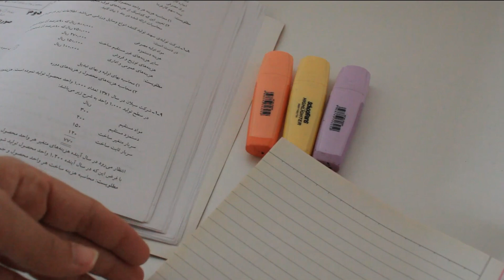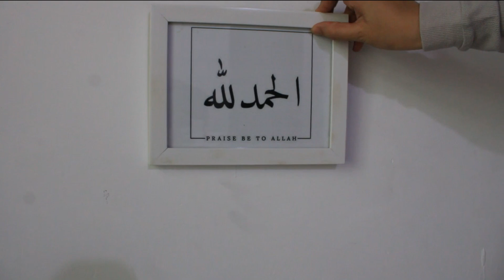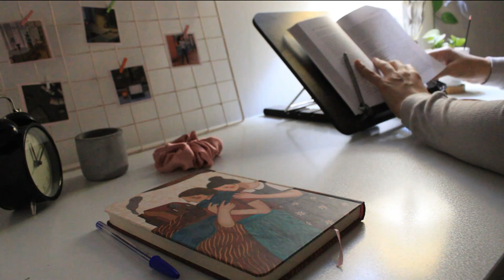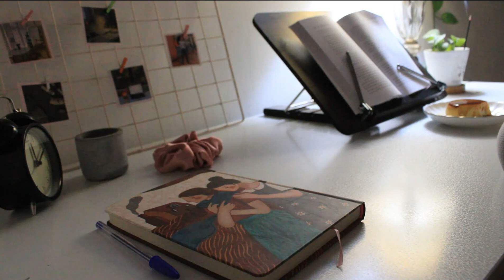Ramadan vlog |my routine in Ramadan and a new begging ✨💕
Hello everyone

In this video, I show you my routine during Ramadan and my new goals
Alone Together by Mona Wonderlick
Creative Commons_Attribution3.0 Unported_CC _BY 3.0